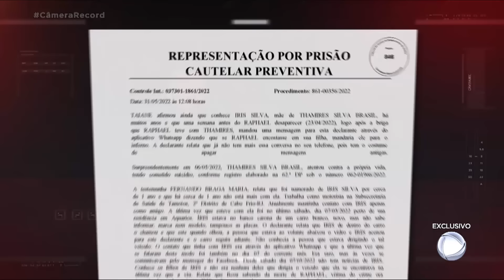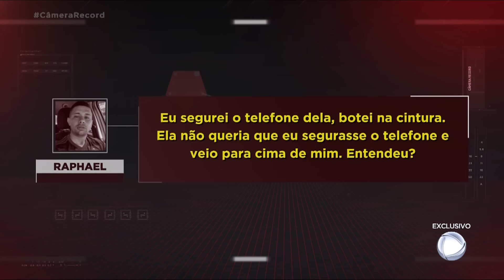Roberto Cabrini entrevista acusada de arquitetar a morte do próprio genro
Um assassinato misterioso. E o assassino está perto. Uma trama com muitos personagens e um crime em família. No centro de grave acusações, está Tamires Silva, confeiteira de 28 anos, e a mãe dela, a mulher apontada pela polícia como a principal suspeita de arquitetar a morte do próprio genro. Roberto Cabrini conversa com Iris Silva, de 49 anos, chefe de cozinha industrial. Ela passou os últimos nove meses na cadeia e, logo após ganhar liberdade provisória, decide dar sua primeira entrevista.